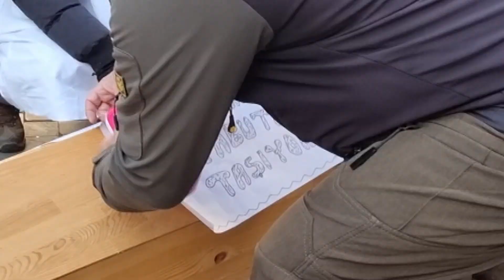SÜTLÜCE TABUTLU TEASER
Sütlüce köylülerinin tabutlu, kefenli eyleminin tanıtımı.